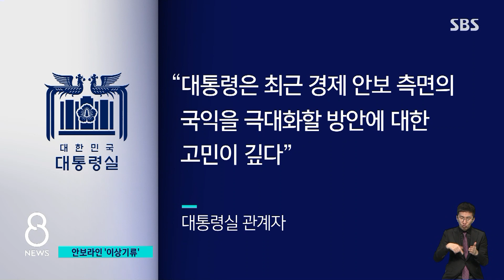굵직한 일정 코앞인데 '줄교체'…외교·안보라인 이상기류 / SBS 8뉴스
〈앵커〉

윤석열 대통령의 미국 국빈 방문을 한 달 앞두고 대통령실 '외교·안보' 진용에 이상 기류가 감지되고 있습니다. 최근 의전, 외교비서관 교체에 이어 김성한 안보실장의 거취 문제까지 거론되고 있습니다.

김기태 기자의 보도입니다.

〈기자〉

이번 달 대통령실은 주요 외교 행사마다 윤석열 대통령을 지근거리에서 보좌한 김일범 의전비서관과, 이문희 외교비서관을 교체했습니다.

대통령실은 "개인 신상에 따른 사퇴, 격무에 따른 교체"라고 설명했지만 외교가에서는 직업 외교관인 두 비서관의 교체를 '사실상 경질'로 보고 있습니다.

다음 달 말 윤 대통령의 미국 국빈 방문과 5월 히로시마 G7 정상회의 등 굵직한 정상 외교를 앞둔 시점, 이례적인 인사로 국빈 방미 일정을 조율하는 과정에서 일정 관련 보고가 누락된 점 등이 주요 원인이 된 걸로 전해집니다.

불똥은 안보 총책임자인 김성한 안보실장에게도 튀었습니다.

인사 조치가 두 비서관에 그치지 않고, 김 실장의 교체 가능성도 거론된다는 보도가 나온 겁니다.

대통령 비서실과 안보실 간에는 현재 소통에 문제가 있다는 뒷말까지 나오는 상황입니다.

대통령실 관계자는 "우크라이나 전쟁 종료 후 본격화할 전후 재건 사업에 각국이 사활을 걸고 있는데, 윤 대통령은 최근 경제·안보적 측면에서 국익을 극대화할 방안에 대한 고민이 깊은 것으로 안다"고 분위기를 전했습니다.

김 실장 교체설 관련, 대통령실 핵심 관계자는 브리핑을 통해 "사실과 다른 기사"라며 이를 부인했고, 김 실장 역시 "사실이 아니라는 점을 염두에 두시기 바란다"고 SBS에 밝혔습니다.

(영상취재 : 주 범·김용우, 영상편집 : 박기덕)